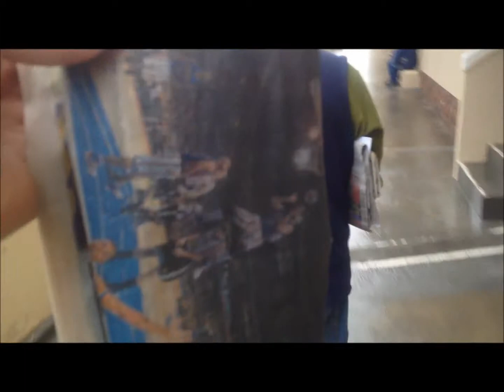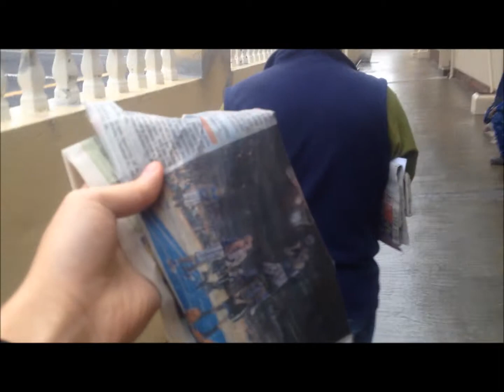S2 EP12 Trip to the Post Box .feat The Father